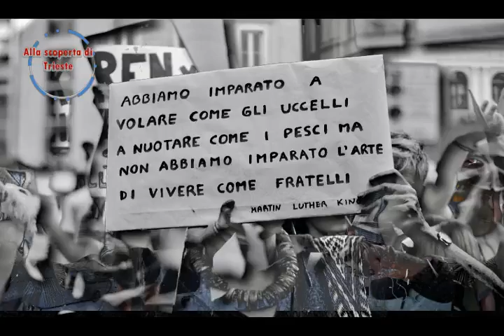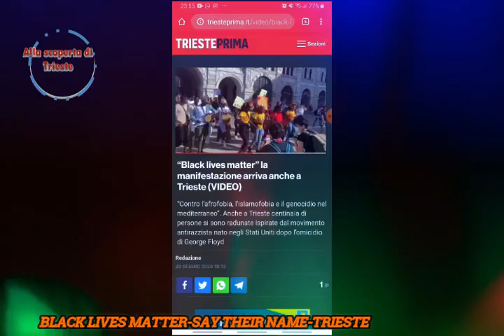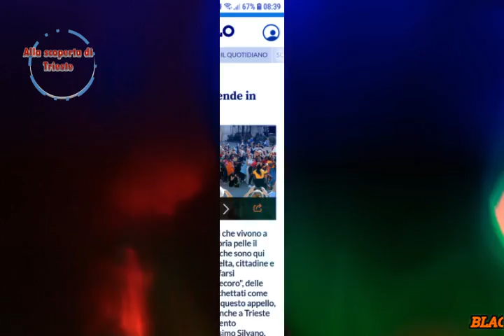Black Lives Matter- Say Their Name, manifestazione contro il razzismo a Trieste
Alla Scoperta di Trieste scende in Piazza Unità di Trieste per farvi vivere la manifestazione " Black Lives Matter- Say Their Name" contro il razzismo. L'inviato speciale Balehen per coprire per voi l'evento. Alla Scoperta di Trieste è un programma web ideato e realizzato da Balehen. Seguici anche su Facebook